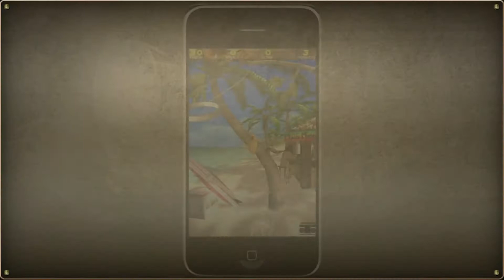Tiki Toss 3D - Trailer - iPhone iPod Touch